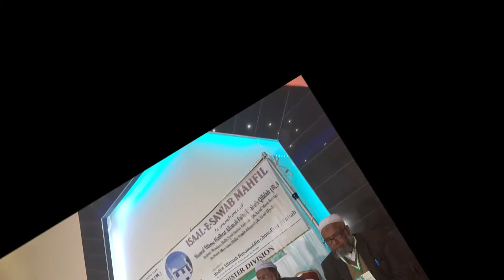ALHAJ GULAM MUSTAFA CHOWDHURY MBE | মরহুম আলহাজ গোলাম মোস্তফা চোধুরী এমবিই